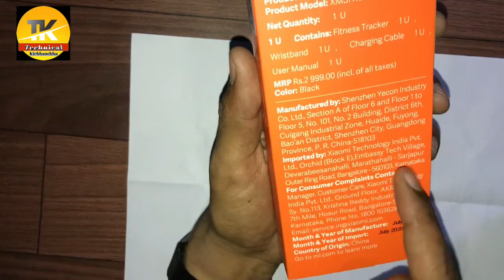Mi band 5 unboxing || review mi band 5 || technical kichhauchha